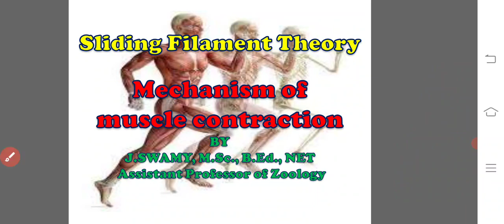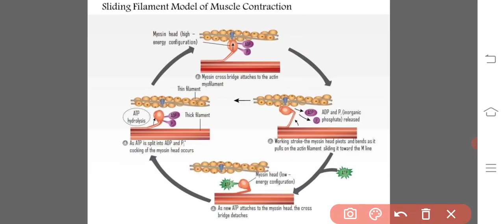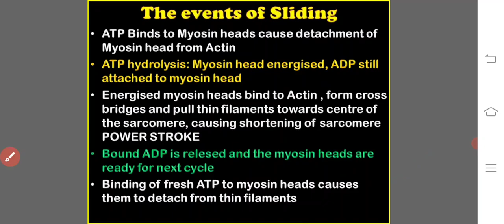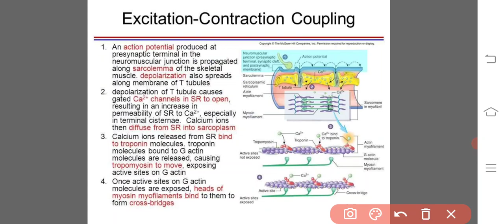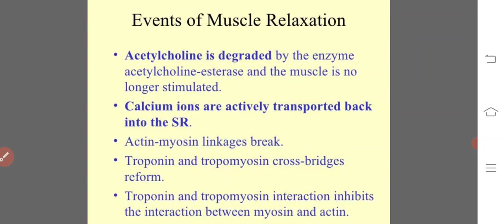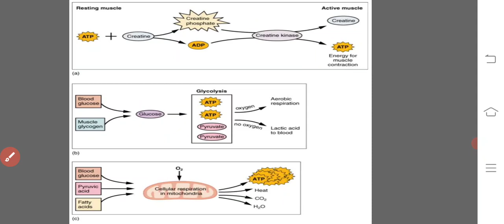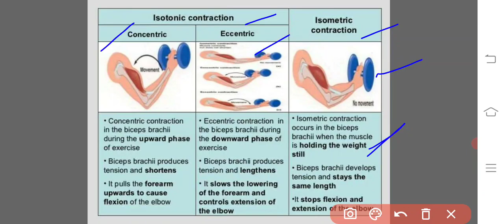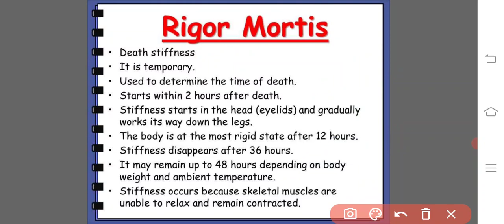SLIDING FILAMENT THEORY. Mechanism of Muscle Contraction